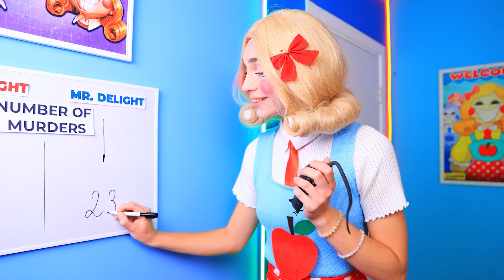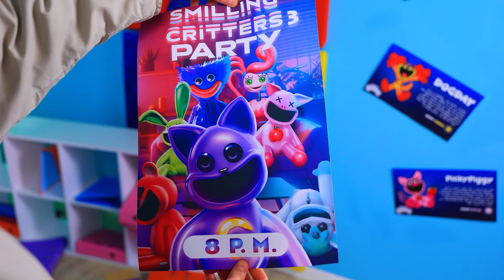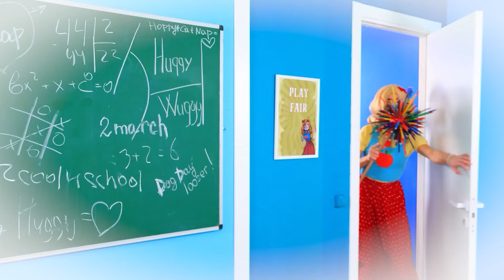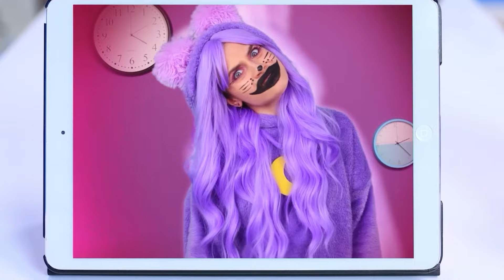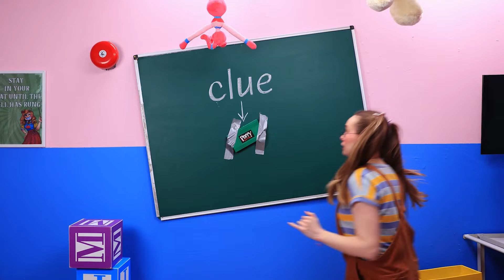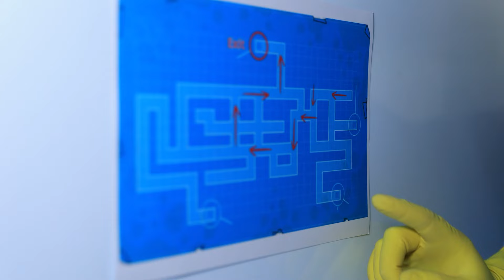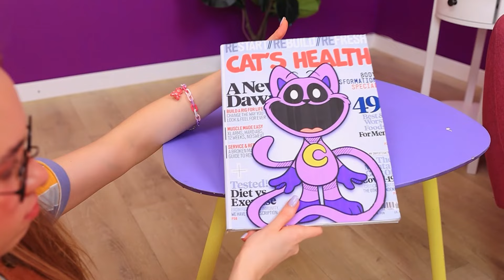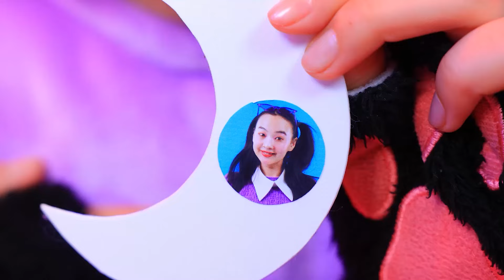Miss Delight e Mr. Delight Si Sposano! Come Diventare Miss Delight! Poppy Playtime